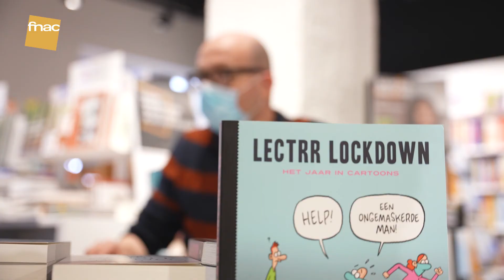Lectrr - Ondanks de ondergang